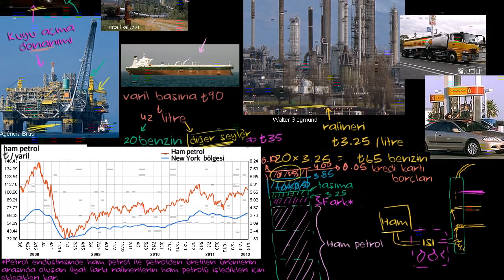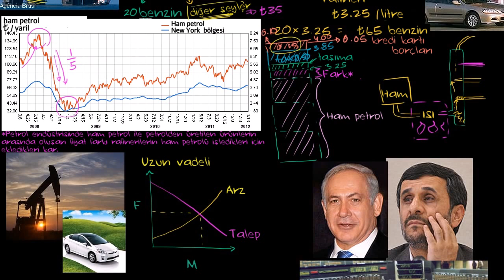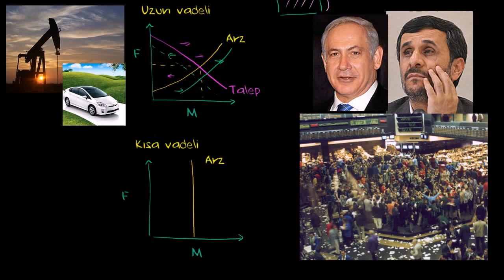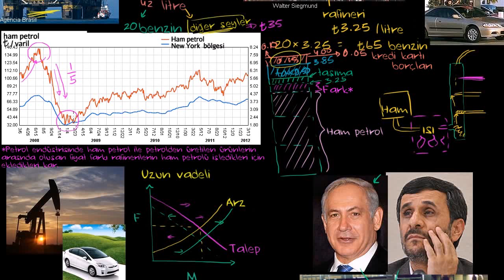Kısa Vade Petrol Fiyatları (Mikroekonomi / Arz, Talep ve Piyasa Dengesi)